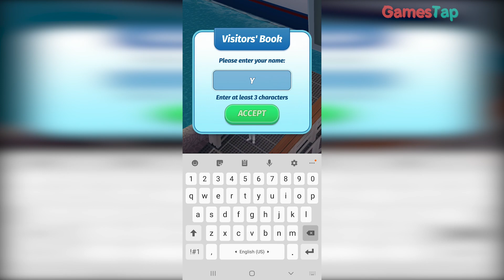The Love Boat: Puzzle Cruise – Your Match 3 Crush (by Gameloft) | Android Gameplay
The Love Boat opens its ship doors to new stories, characters and match-3 puzzle fun!

Captain Stubing is ready to set sail again, and he’s hired you as his new Happiness Officer! Help the original crew from the famous TV show decorate, design and depart on a new adventure full of fun and romance!

Match colorful inflatable blocks to make them pop like bubbles as you play match-3 puzzle levels with unique new casual gameplay mechanics.

By completing levels, you’ll collect Stars that unlock new chapters and episodes, where you’re free to renovate ship amenities such as the pool or guest rooms. Each chapter unfolds an original story involving popular Love Boat crewmates and guests.

LOVE BOAT GAME FEATURES
- Match colorful inflatable blocks in classic match-3 puzzle gameplay that’s jam-packed with fun and new game features such as the Color Wheel. Make combos and chains to charge the meter and clear the screen in a fantastic match-3 puzzle party.

- Collect Stars as you play to progress through levels and quests, such as building a new poolside cocktail bar for Isaac or a fancy new restaurant for your chef. You’ll also discover new missions, such as accomplishing Julie's dream to organize a Three Mermaids Water Show.

- Feel free to choose your own unique decorations and furniture to design a fabulous cruise liner, and create your own style of luxury decor.

- Collect boosters to crush even the hardest level you’ll face.

- Get hooked by the story, featuring a star-studded cast of guests in addition to the original Love Boat characters, including Captain Stubing, sweet-as-candy Julie McCoy, the always smooth Isaac, amorous Dr. Bricker, and fun-lovin' Gopher!

- The TV legend, loved by millions, continues its romantically comedic moments full of twists on this unforgettable dreamboat.

- Play tons of fun and addictive game levels packed with rubber ducks and power-ups to help you crush every block in your way.